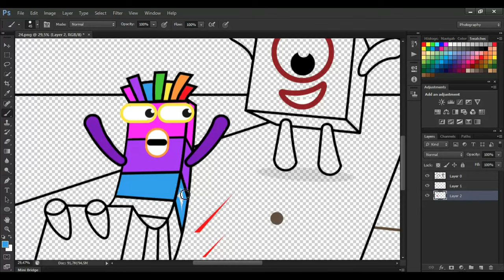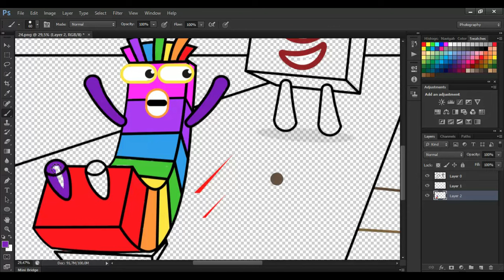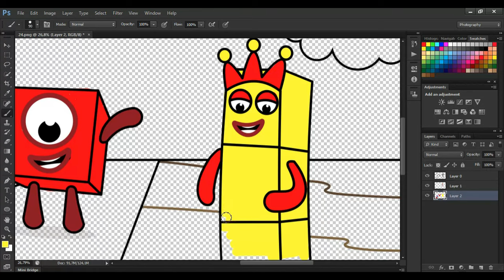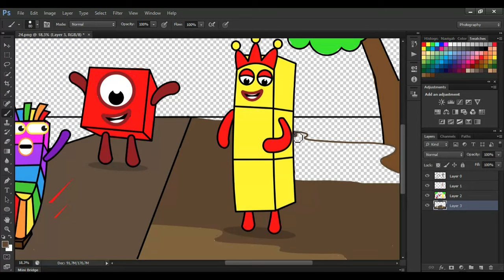looking for happiness together, - a coloring story made by numberblocks fans